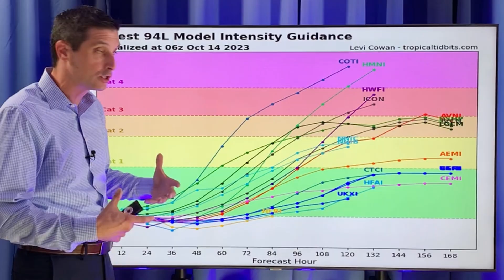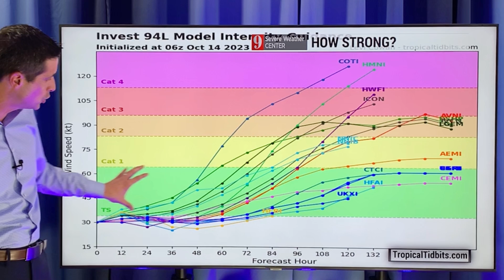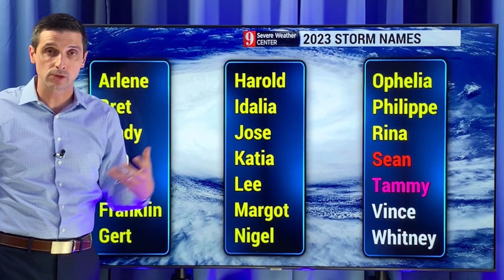Major Tropical Threat for the Caribbean...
A major tropical threat for the Caribbean is brewing in the Atlantic. In this video, see how a tropical storm will develop into a hurricane and approach the Eastern Caribbean.

It is not a guarantee that this new system moves in, but this will be close to the Eastern Caribbean late next week. It will be a strengthening hurricane. Please share this and get the word out about this system. Thank you for caring! - Brian